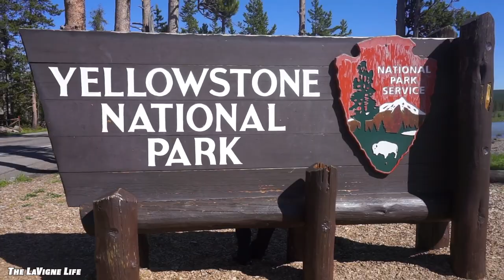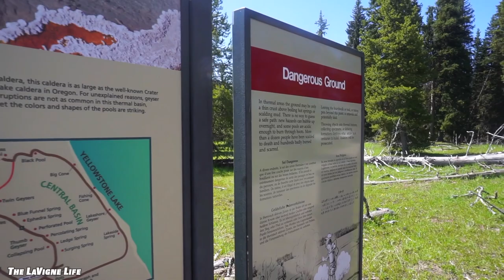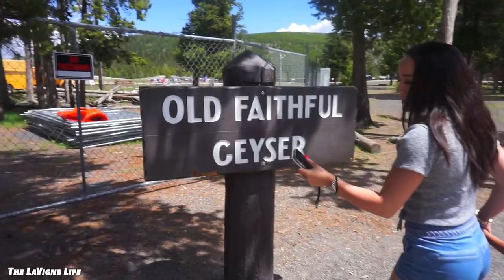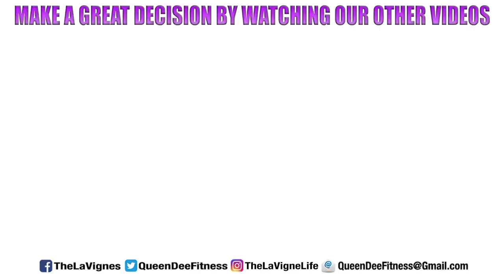OLD FAITHFUL MASSIVE ERUPTION AT YELLOWSTONE NATIONAL PARK! | THE ULTIMATE FAMILY ROAD TRIP | Travel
Thank you so much to Chrysler for sponsoring this epic family road trip!

⬇︎Mailing Address⬇︎
THE LAVIGNE LIFE
3370 N HAYDEN RD #123-558

We love ya’ll!